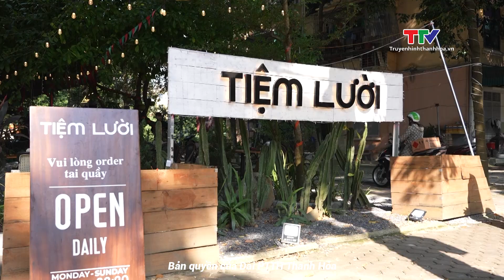Điểm hẹn mùa thu giữa lòng xứ Thanh